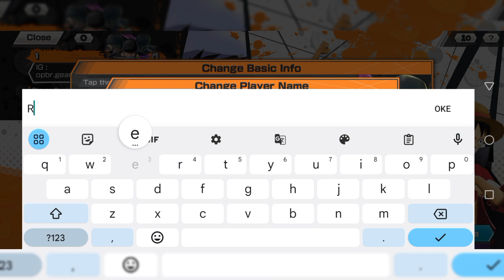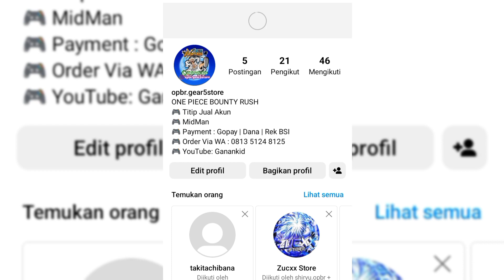OPBR TRADE #2 - For Sell akun opbr Ex Luffy Gear 5 with Zoro Oni